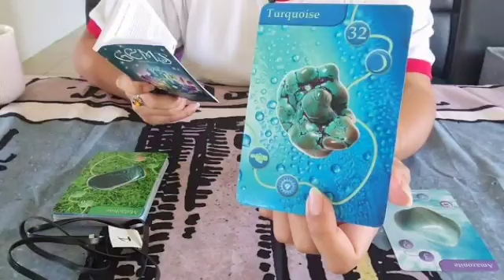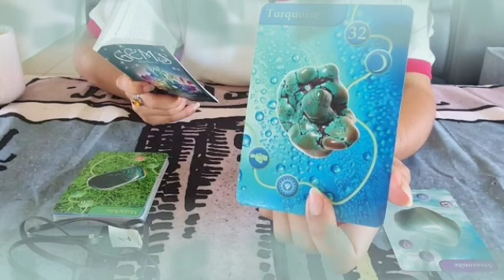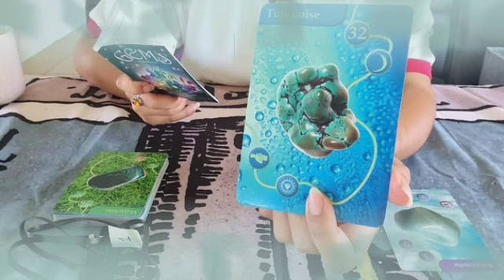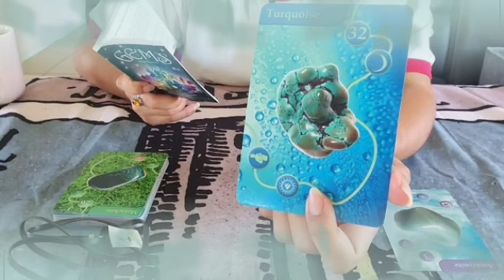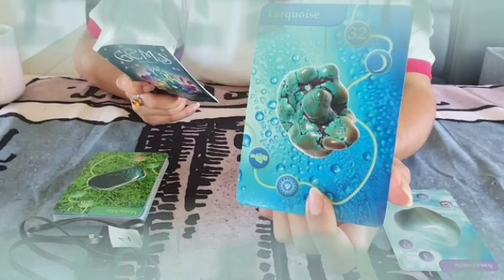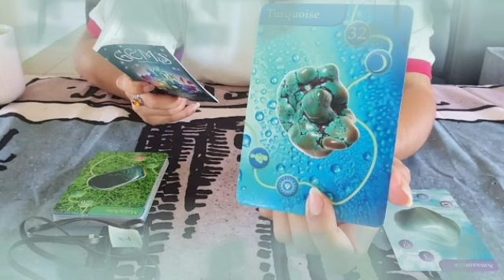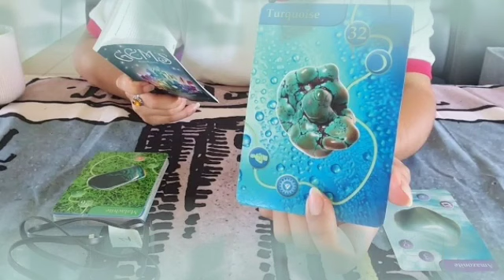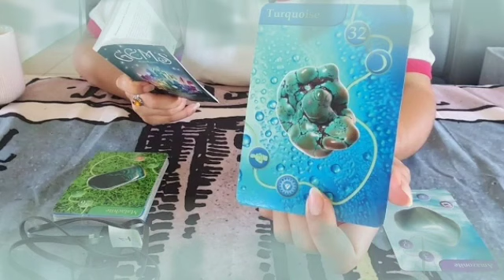برج الحمل من 4 إلى 14 أيلول 2022 // هيكلمك و يرجع لك😍بيحن لك ولسه بيحبك💔احواله ايه في غيابك يا حمل😔